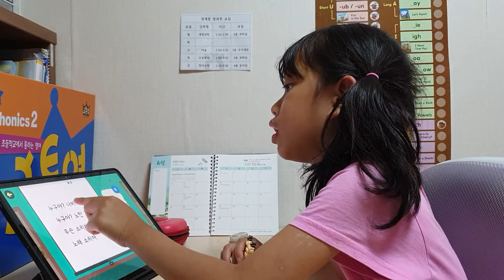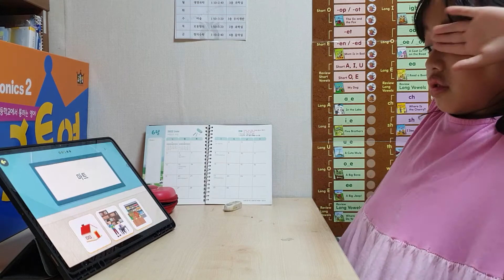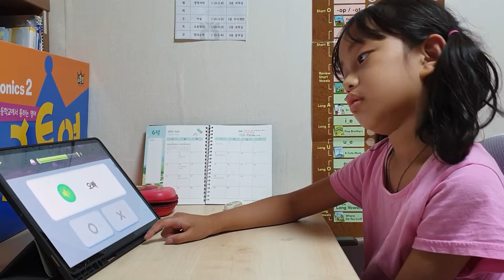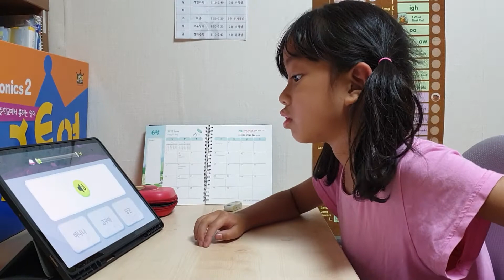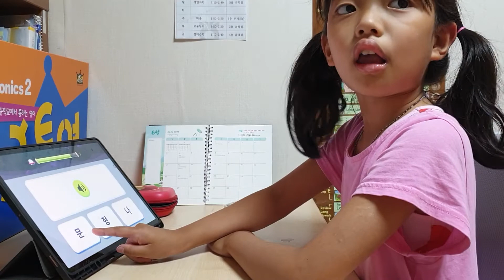유진이의 토도한글 Day-31 (6/9)